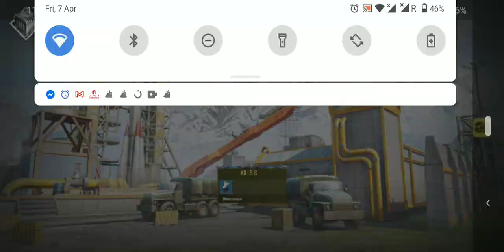Call of Duty Mobile/ Battle Royal/ Rank 1 Mission Complete